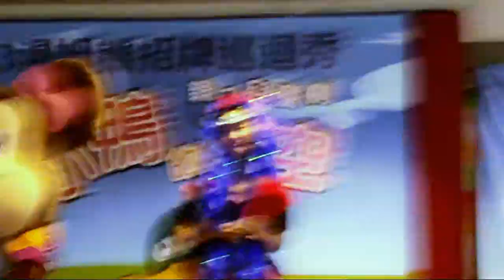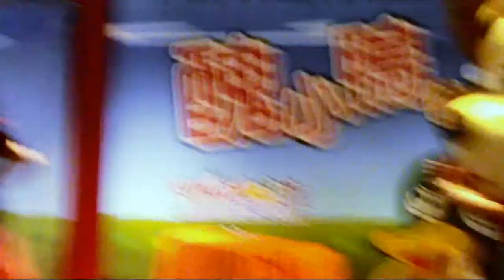【2013 Tom's World 冬の巡り】京華城の章～その一～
2013の歳末の前に、台湾の大ぎなるのレクリエーションの連鎖ブランド「 Tom's World」か、「醜小鴨的天空」（直譯は「醜悪なカモのヘブン」であだ）の巡演を開催された。

こちらはリビングモールの第一話です。